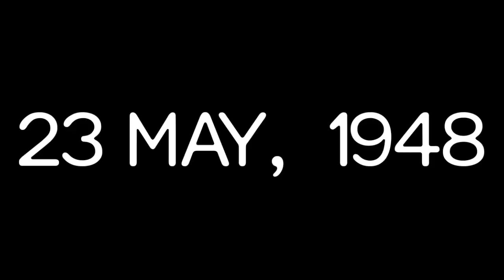#97 "JaiJavaan" series at SHRI NATESAN VIDYASALA MHSS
JaiJavaan - Jemadar Har dev Singh - Episode 97

Disregarding his personal safety, he got all his wounded men to the nearest cover and kept the enemy engaged. He was awarded the Maha Vir Chakra.

To know more about his unfaltering leadership and act of supreme sacrifice, let's watch this episode in the voice of Parvateswar S of Grade 4B